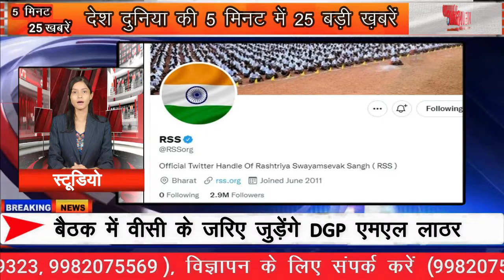देश दुनिया की 5 मिनिट में 25 बड़ी ख़बरें 25 big news of the country and the world in 5 minutes